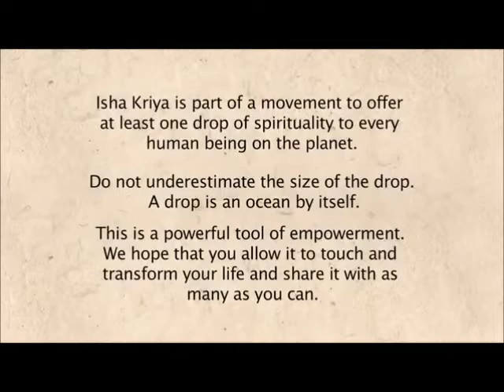Isha Canada -- Isha Kriya -- By Sadhguru